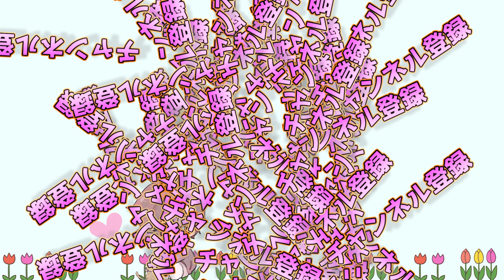【第五人格】顔面最強！？今しか入手出来ない最カワ技師を見逃すな！【IdentityⅤ】【すとぷり】【機械技師】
■↓サブチャン！登録よろしく！🐱✨
■Twitterでも仲良くしてください!